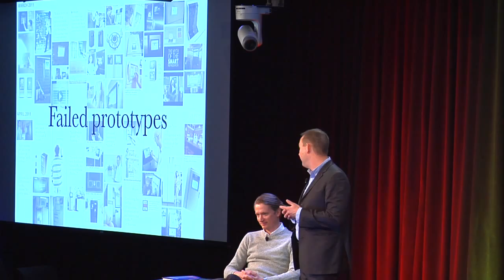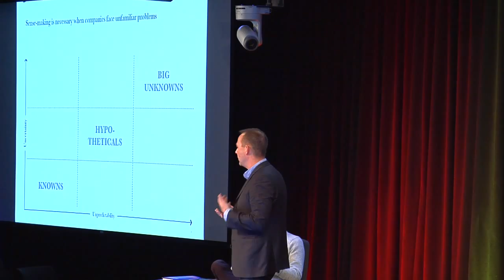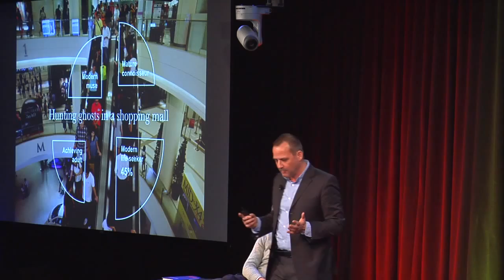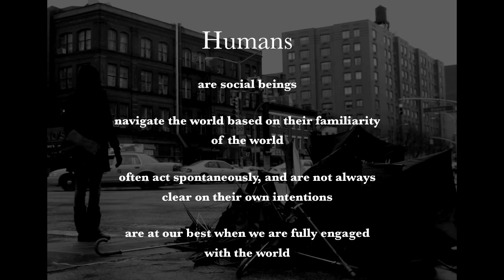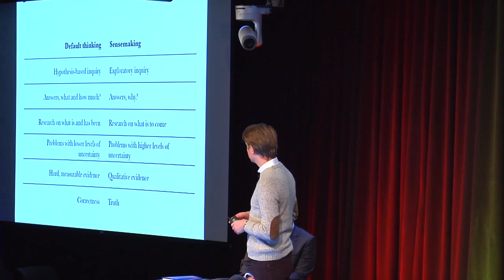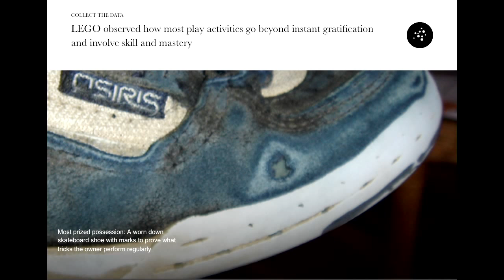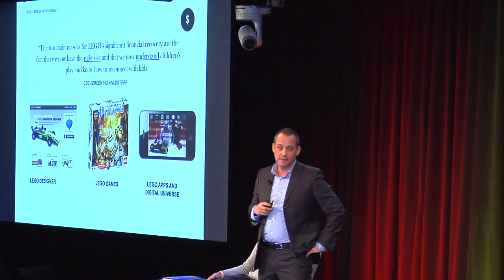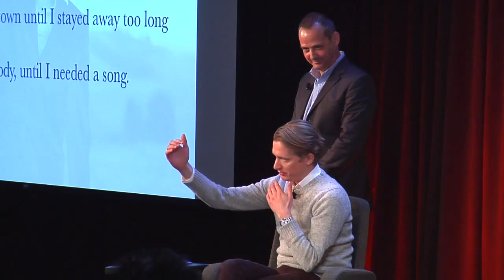Red Associates The Moment of Clarity | Christian Madsbjerg & Mikkel Rasmussen | Talks at Google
Christian Madsbjerg and Mikkel Rasmussen of ReD Associates, share the core framework of their book "The Moment of Clarity: Using the Human Sciences to Solve Your Toughest Business Problems". They introduce the audience to a new type of analytics based on the human sciences that can help companies reveal the true motivations and needs of their customers.

The core of the talk is built around inspiring real world examples from some of the world's most successful companies like Adidas, LEGO and Samsung with clear take-aways that you can implement in you daily work.

Madsbjerg and Rasmussen challenge the audience to think deeper about their which assumptions are guiding decisions today and what truly matters for customers. They explain how to apply a human lens to solve business challenges and give a set of practical tools on how to unlock the essence of the human experience that a product or service is built on.